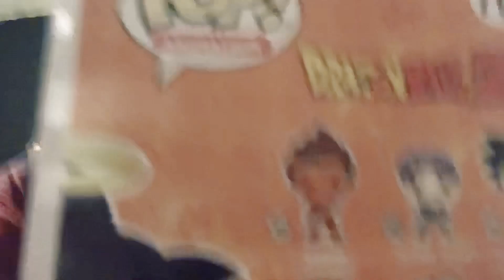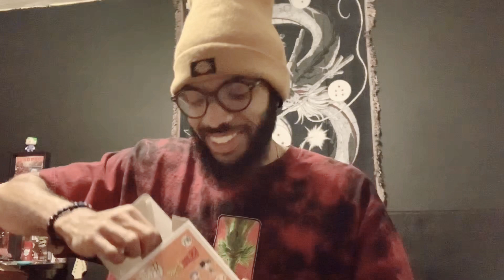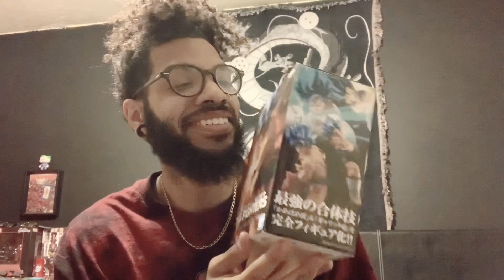My Unboxing Special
Also I’ll like to know which one is you’re guy’s favorite🤔

Peace✌🏽